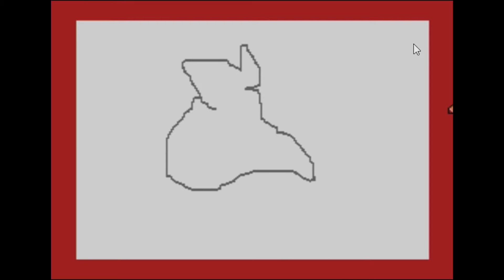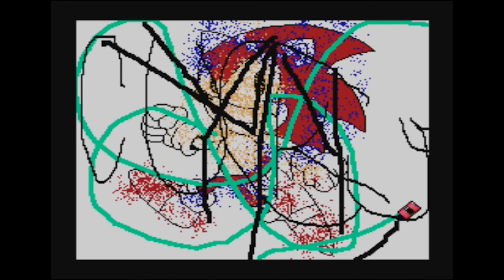"Those Weren't Mistakes" - PART 2 - Sonic the Hedgehog's Gameworld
They were happy little accidents.

Sonic the Hedgehog's Gameworld is an early childhood educational "storyware" cartridge for the Sega Pico system. The cart is one of two Sonic-related games for the system, the other being Tails and the Music Maker. Children interact with the game by the use of a "magic pen," the stylus used with the Pico system. After choosing to have either one or two players and an easy or hard difficulty, the game opens up with a simple story—Dr. Robotnik has hidden a Chaos Emerald on each floor of the Gameworld, an amusement park-like tower. Sonic, Tails and Amy must beat all the minigames on each level and find the Emeralds.

To start a game, the child would move the stylus over to an area marking an activity, where an icon would appear showing whether the magic pen, direction pad or red button would be used in the minigame. The scoring of each game is determined by the performance in each task.